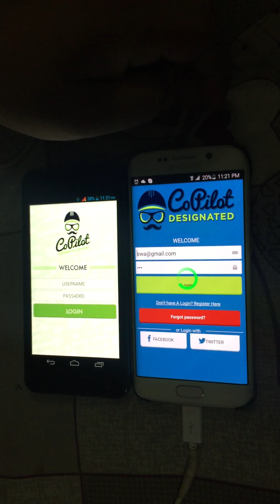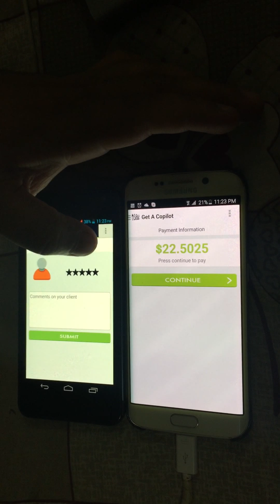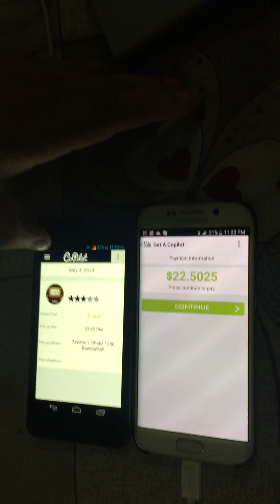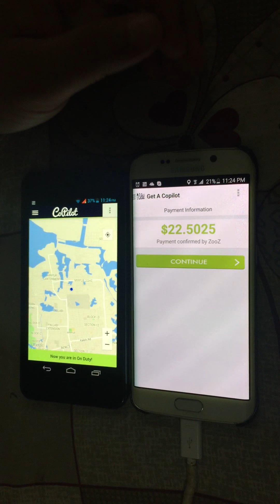AAPBD Uber Like App Demo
Uber and Uber like structure is a big trend at Taxi, Flower Delivery, Groceries, Massage Services etc. We developed several Uber like apps. Since we need to show demo to our client when they want to develop something like Uber for various field, we prepared the video so that they can view it and move into next steps.

We do Android, iOS, Graphic, API, and Admin panel for you.